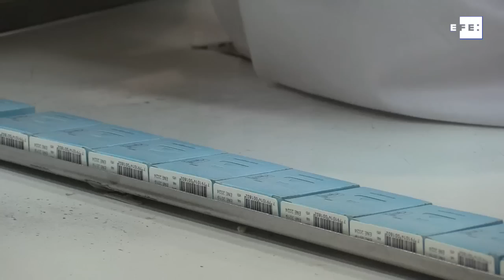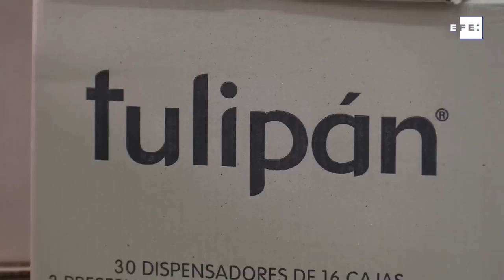El preservativo que se abre con cuatro manos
Buenos Aires, 4 may (EFE), (Imagen: Tono Gil).- Dos personas y cuatro manos son necesarias para abrir el "pack del consentimiento", la nueva caja de preservativos con la que se pretende transmitir el mensaje de que el mutuo acuerdo de la pareja es imprescindible para mantener relaciones sexuales.

A los cuatro lados de una cajita de cartón con el eslógan "Placer consentido. Si no te dice que sí es no", se encuentran ocho puntos que deben ser presionados al mismo tiempo para que se abra el paquete y sus usuarios puedan acceder al anticonceptivo que esconde en su interior.